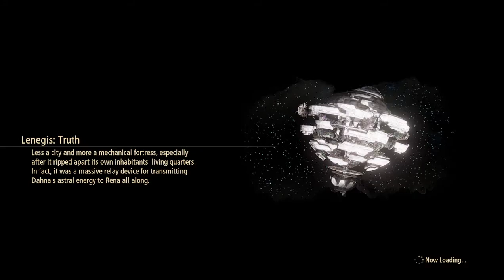Tales of Arise 45